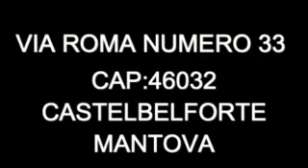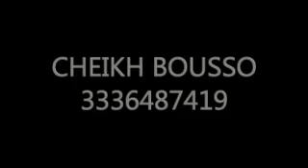Mbokk Italie Organise une conference reuligieuse le 21 juin 2015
Mbokk Italie Organise une conference reuligieuse le 21 juin 2015 a partitire de 14:00 a Castelbelforte Via Roma N.33 cap:46032 province de Mantova